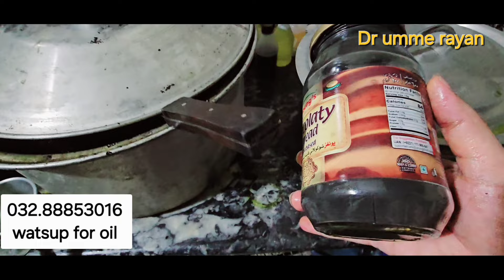Maray pearon kay leay peara sa gift ||Allah k Bad apki support chaheay Apki Appi ko Full video dakhn